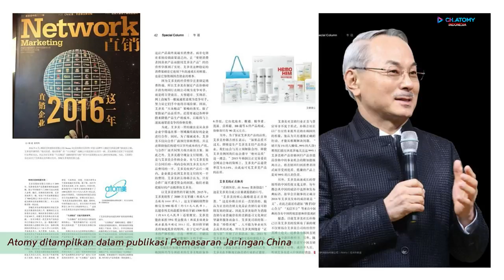Chairman Lecture Kejujuran & Kebaikan adalah Kebijakan Terbaik